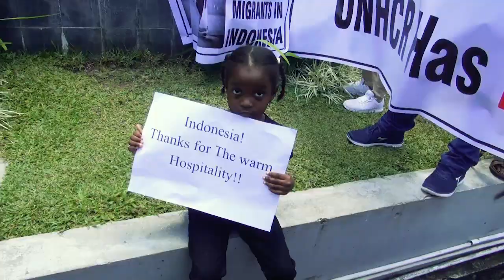Respite (trailer/short documentary/Indonesia 2018)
Theme: Ashrie Farisy

Synopsis:

Two thousand refugees live in Makassar under the care of the United Nations Human Rights Commission as they wait indefinitely for resettlement. They cannot study or work. As months turn into years and boredom takes its toll, they must fight their greatest enemy: hopelessness. The film follows two young Afghans: Mostafa, the soccer-loving teenager, and Yama, a charismatic man who look as though life in transit has stolen his youth The two befriend locals as they catch a glimpse of a life that could be. But that life becomes even more uncertain when officials enforce further restrictions on their movements.